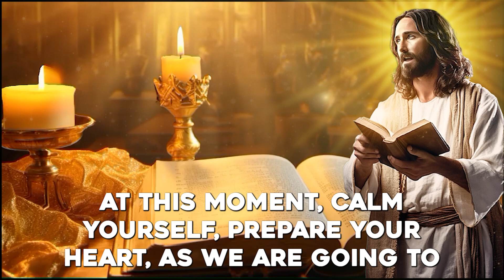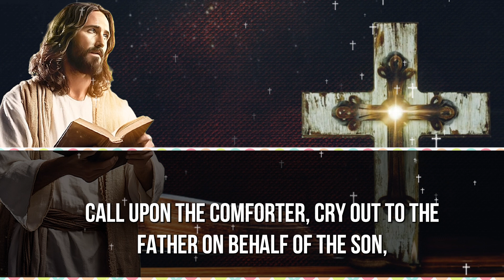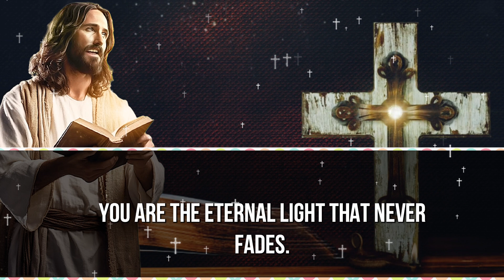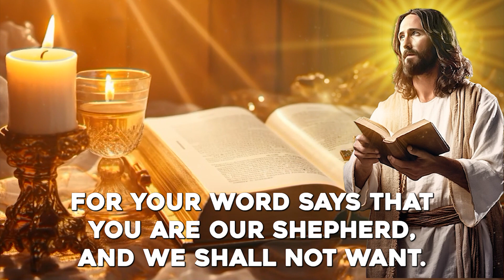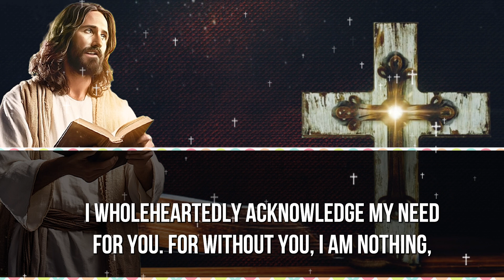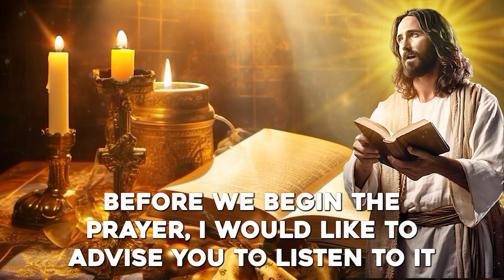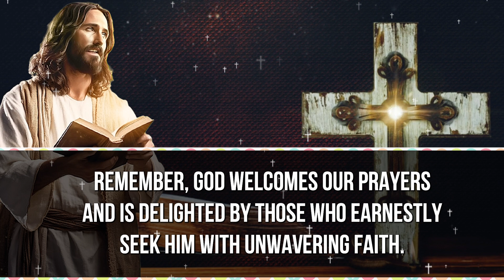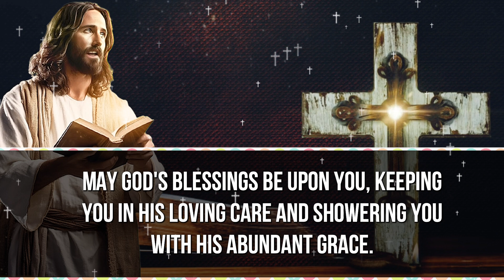PRAYERS FOR THE PROTECT OF YOUR HOME - LISTEN TO PSALMS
Welcome to Prayer From Psalm 91, a channel dedicated to Christian prayers and devotions. Our mission is to help people cultivate a deeper relationship with God through daily prayer, testimonies and reflections.